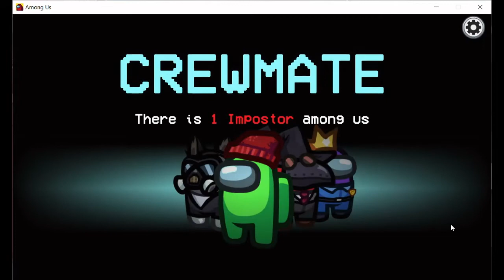Friendly Betrayals Among us Highlights 2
just another short video of me and my friends backstabbing and betraying each other